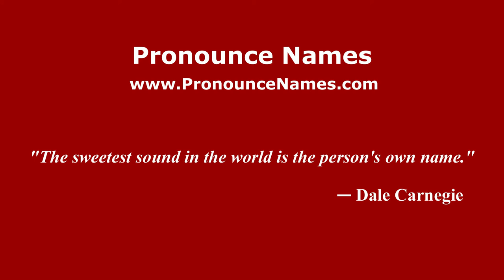How to Pronounce Jose - PronounceNames.com